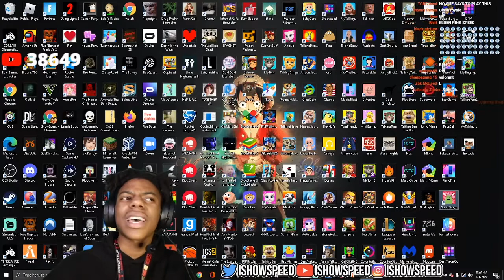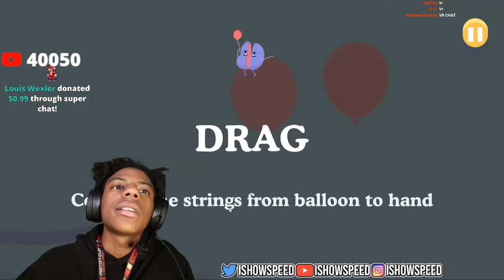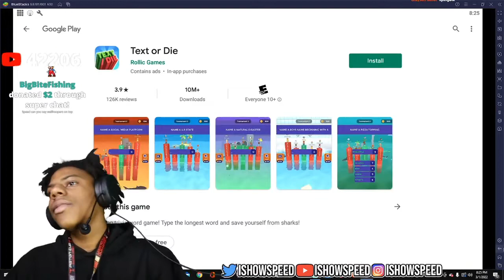IShowSpeed RAGES Playing DUMB WAYS TO DIE